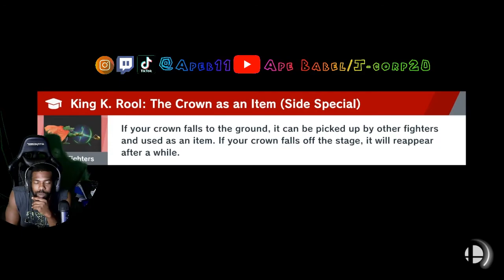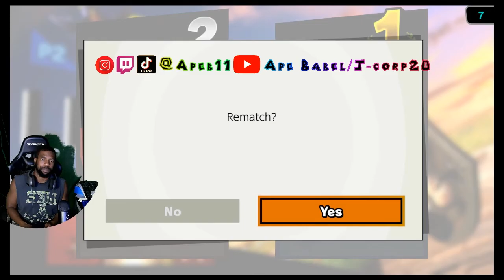My first time playing with K. Rool in Smash